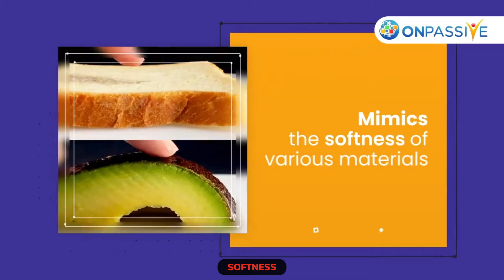The Reconfigurable Robotics Lab RRL created SORI to precisely simulate softness